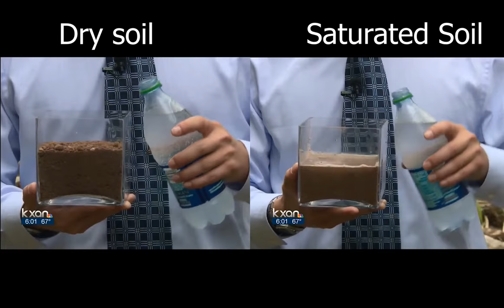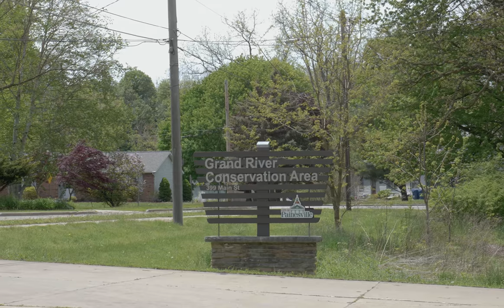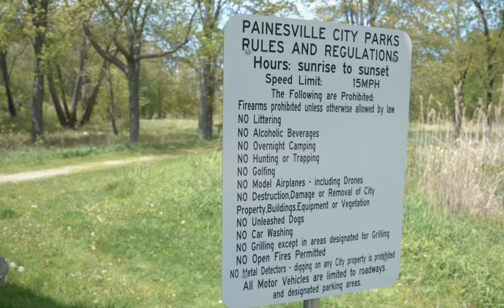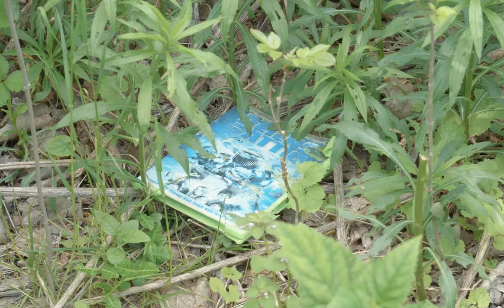500 YEAR FLOOD - The Remains at Grand River Conservation Park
Buy my Polaroids the channel!

Today we head to the Grand River Conservation Park to find the remains of the Gristmill and Millstone Condominiums before they were destroyed by a 500 year flood in 2006.